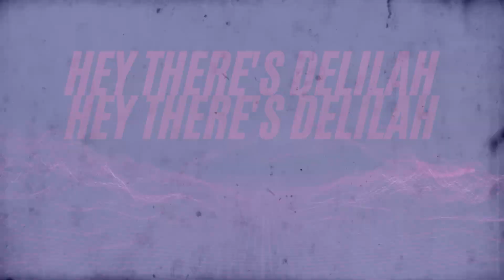Inflating and Deflating an Inflatable Walrus Bop Bag